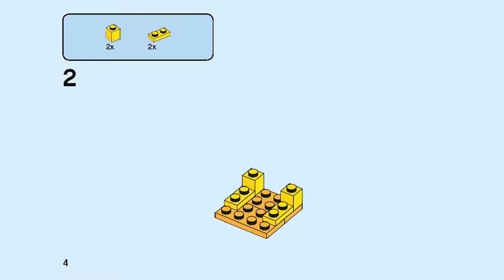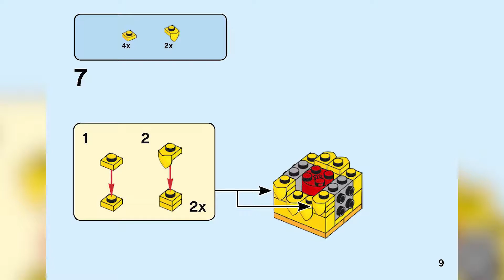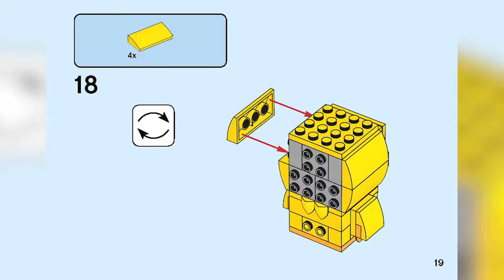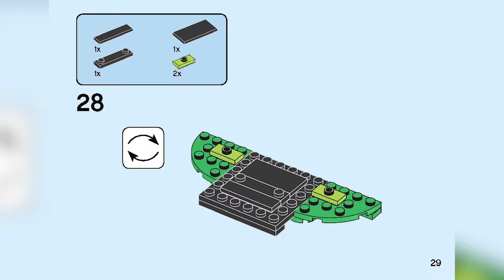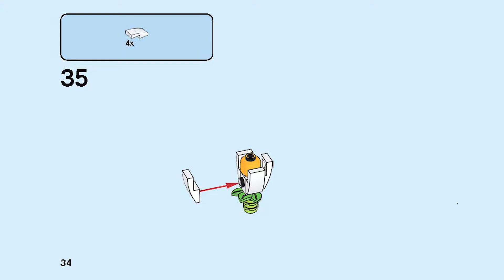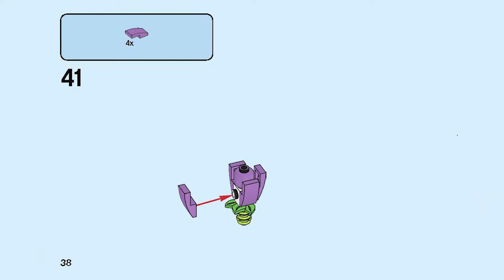LEGO INSTRUCTIONS - Easter Chick - BRICKHEADZ - LEGO Set 40350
• Buildable LEGO® BrickHeadz™ interpretation of an Easter Chick with BrickHeadz eyes stands in a scene featuring colorful Easter flowers and leaves, and 2 eggs.

• Have fun growing your LEGO® BrickHeadz™ collection with a great range of characters from your favorite movies, TV series, games and comics.

• Mash up your LEGO® BrickHeadz™ construction characters to create super-cool hybrids or your own amazing characters.